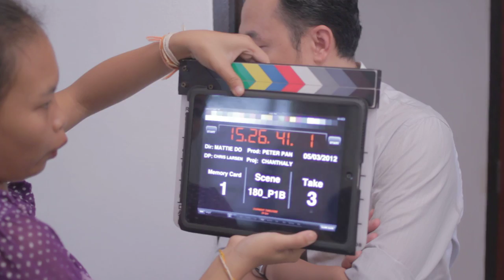180 P1B3 Chanthaly Open Source Project Footage